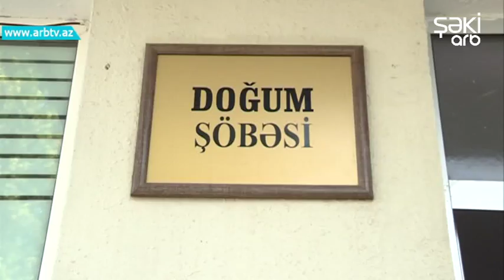Zaqatalada ana oldu